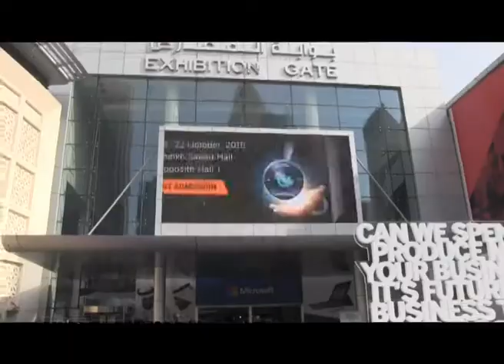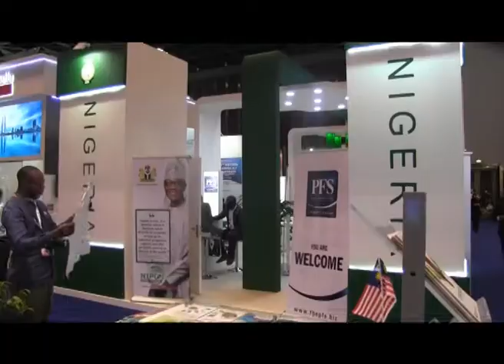GITEX 2015; Nigeria Showcases Startups to Attract Foreign Investors